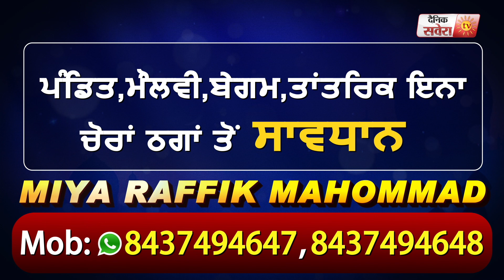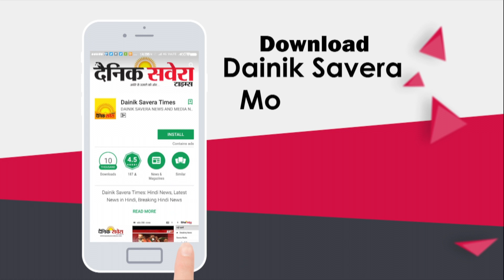Ikko-Mikke | Public Review | Chandigarh | Satinder Sartaaj | Aditi Sharma | Dainik Savera